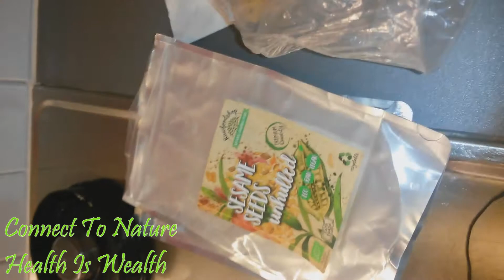Alkaline Sesame Cream Cheese Sauce - Dr Sebi Approved Recipe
Electric Alkaline Sesame Cream Cheese Sauce

You can use this sauce as a sandwich spread or you can use it for raw meals. YOU COULD ALSO Use the sauce for pasta and cooking, as this sauce is good to be heated too.

You can measure approximately

Ingredients:
* Sesame Seeds (Preferred Hulled)
0.845 cup

* Juice from a whole lime (Preferred Key Lime)

* 1Tsp Onion Powder

* 1 Tsp Sea Salt

*1 Tsp Basil

*1/4 Cayeene Pepper

*2TBsp Sesame Oil

*0.4 Cup of water to make everything blend well.

*2tsb Irish Sea Moss Gel  (Optional)

*5 Cherry Tomatoes (Optional)

We always recommend our clients to live in harmony in nature with a fruiterian diet.
But as long as you live in Babylon (Non tropical country) this is the type of electrical food we recommend.